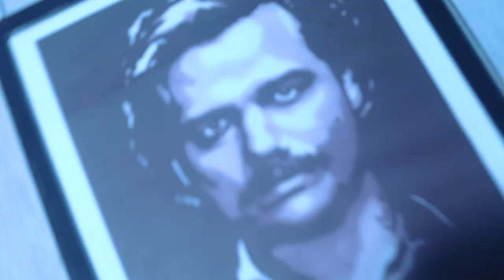USHER B FEAT T BIRD LAGRI OFIICIAL VIDEO